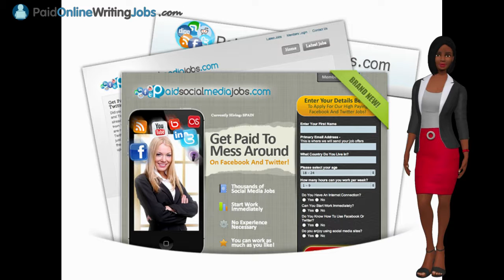Positions available now FT or PT- social media marketing jobs-social media marketing-twitter jobs-W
Did you know that you can get paid to do simple jobs on Facebook?
:There are thousands of businesses around the world and in your local area looking to hire people just like you to work on simple tasks such as

    Posting Facebook comments
    Moderating Facebook groups
    Uploading photos and tagging people
    Generating Facebook ‘likes’ and followers

Most of these jobs don’t require any prior experience and the only skills you need are a good knowledge of how to use Facebook. Snap on the link to get started

PaidSocialMediaJobs.com is currently hiring people worldwide for a wide range of Facebook jobs, so if you would like to get paid to spend time on Facebook hurry and sign up now!

ATTENTION: This IS A Guaranteed Visitors 50,000 FREE Offer for YOU 50,000 Visitors Delivered to ANY Website of your choice obsolutely FREE !

Introduction:
Best way to financial freedom

Market Health
Full beauty product line and exclusive skin care offers

500,000 Advertising Credits Absolutely - FREE - Generate Leads for ANY Business

Your level of success in attaining the results claimed in this video will require work, time and effort.We have taken reasonable steps to ensure that the information on this video is accurate, but we cannot represent that the website mentioned in this video are free from errors. You expressly (agree) to use our websites (as it is) I won't put anything here that I haven't verified and/or personally used myself.

Relevant Keywords:
social media jobs,
facebook jobs,
twitter jobs,
youtube jobs,
linkedin jobs,
social media manager,
social media manager job,
social media marketing jobs,
social media consultant,
social media marketer,
social media marketing consultant,
social media consultancy,
online writing jobs,
writing jobs,
freelance writing jobs,
freelance writing,
paid online writing jobs,
copywriting jobs,
blog writing jobs,
article writing jobs,
review writing jobs,
writing jobs online,
Earn Up To $316/day,